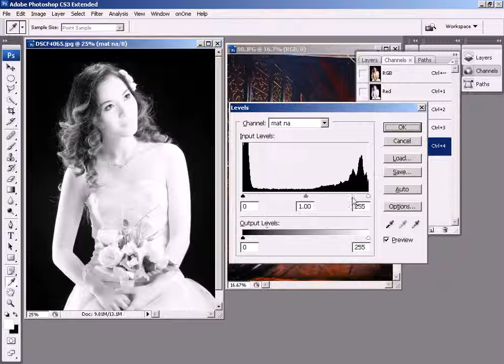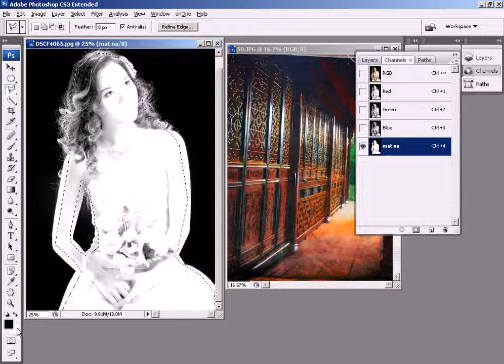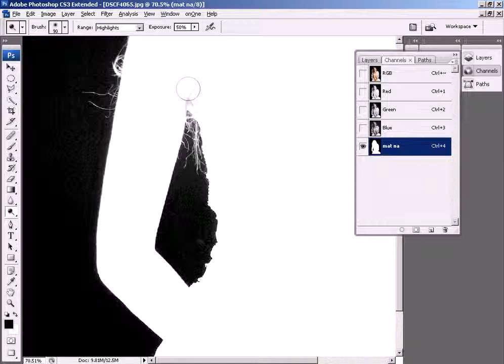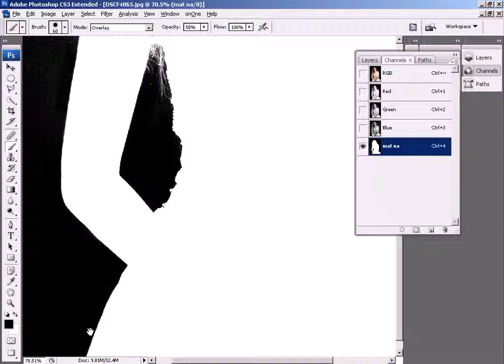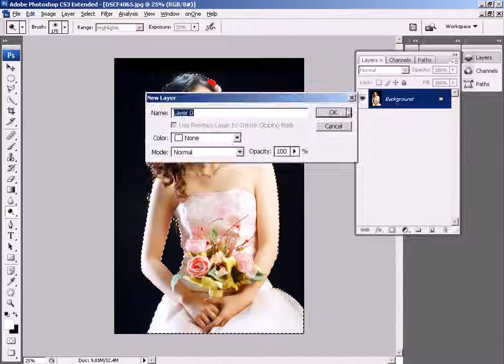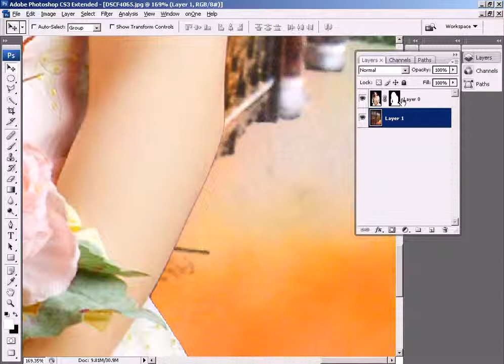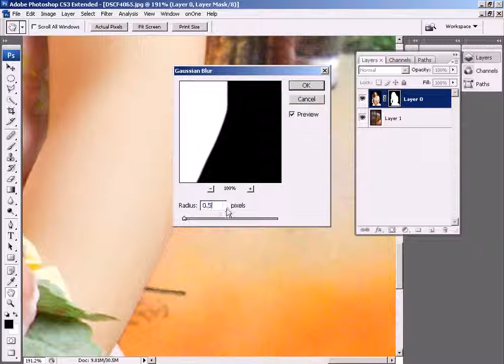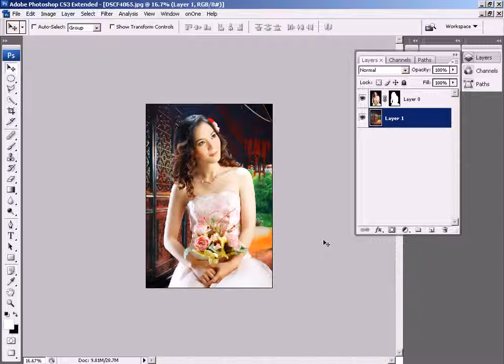Photoshop CS3 Phan 3 Bai 4 Nen den Channels